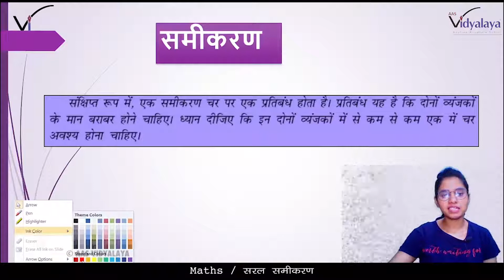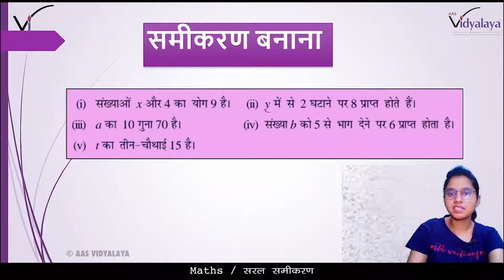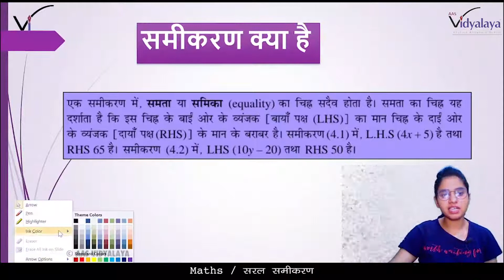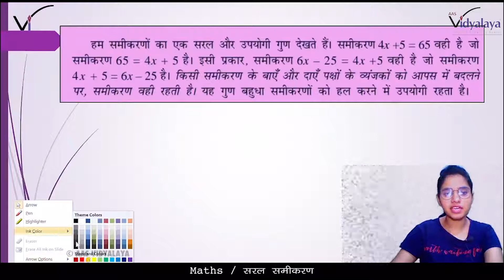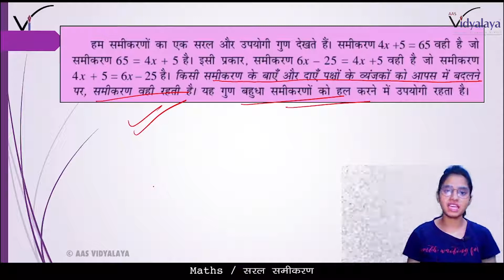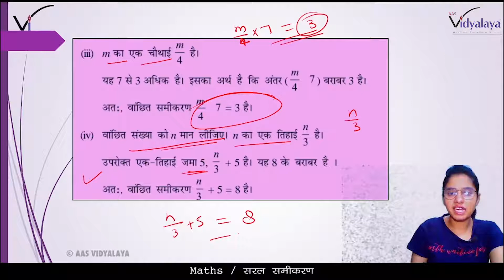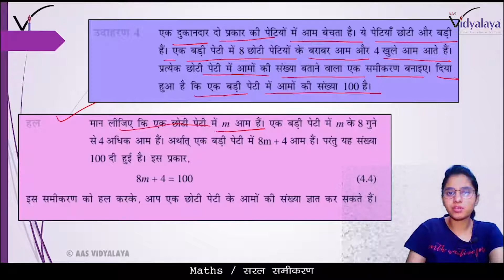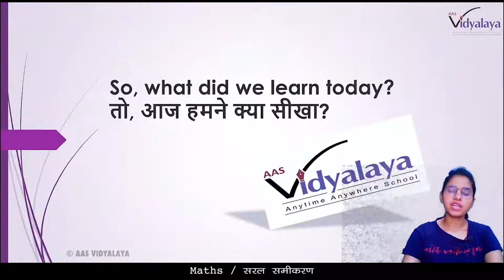SBH CLASS 7 MATHS C4S1 - सरल समीकरण - समीकरण बनाना